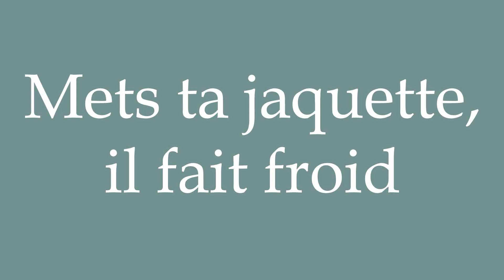How to Pronounce ''Mets ta jaquette, il fait froid'' (Put on your jacket, it's cold) in French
Learn how to say and properly pronounce ''Mets ta jaquette, il fait froid'' in French with this free pronunciation tutorial.